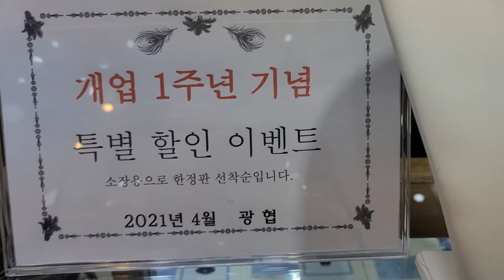porcarbonado black diamond neck lace 뽀르까보나도 블랙 다이아몬드 목걸이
뽀르까보나도 다이아몬드 브릴리언 컷 5캐럿목걸이 신상.  스피넬 2가닥의 세련된 목걸이. 개업 1주년 특판 할인판매. 소장용 한정판.   코리아보석감정원 보석감별서 발행.
광협.
Porcabonado diamond brilliant cut 5-carat necklace new. Stylish necklace of 2 strands of spinel. Special discount sale for the first anniversary of the business. Limited edition for collectible. Korea Gemstone Appraisal Board Published Gem Differentiation.
Gwanghyup.